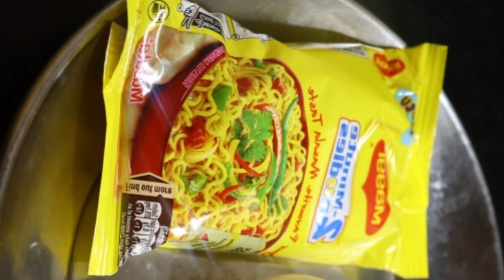5 मिनट में बनाएं मैगी और अंडे का ऐसा जबरदस्त नया चटपटा नाश्ता जिसे घरवाले मांग मांग कर खाएंगे| Nasta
My Camera
My Trypod
My Mic
My Ring light

Watch this video till the end and if you like this video then please like👍 share💓 and comment❤ and plz plz plz subscribe🙏🙏 my channel...it's totally free...& and press the bell🔔 icon too.So you will never miss my new updates👍👍👍👍😊

o=U&video_id=CGb61BOUIss